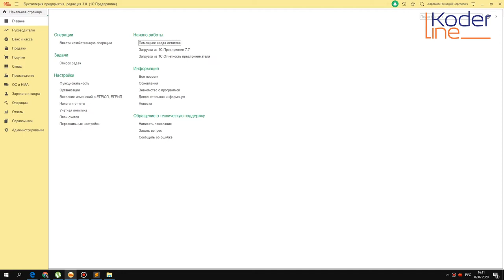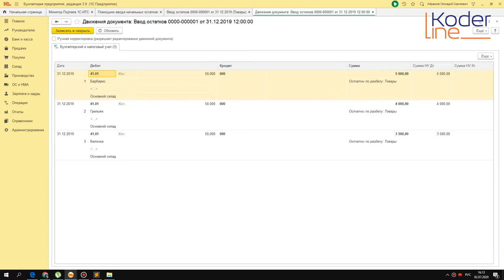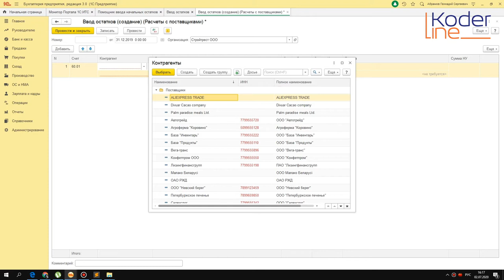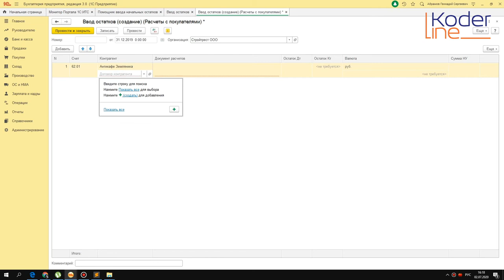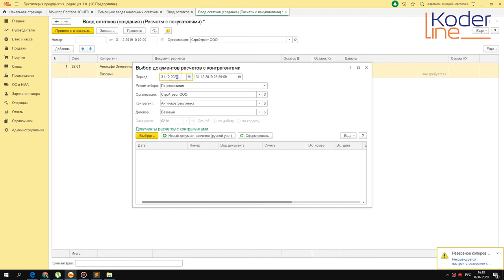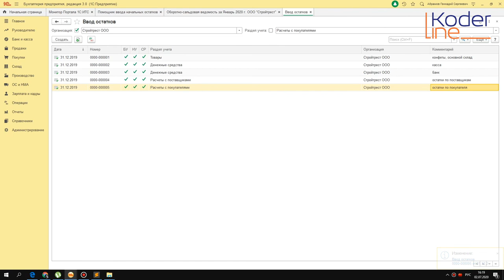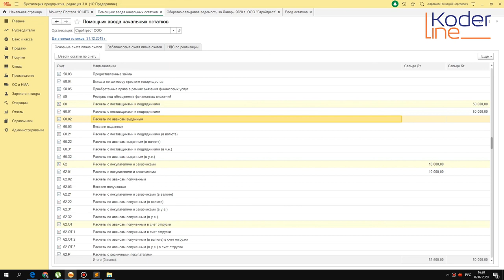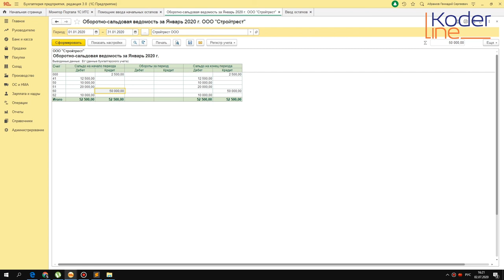Ролик «Как ввести остатки по счетам в 1С:Бухгалтерия?»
Компания «Кодерлайн» предлагает ознакомиться с роликом «Как ввести остатки по счетам в 1С:Бухгалтерия?»

Целевая аудитория
бухгалтерия, специалисты по учету, пользователи программы.

Описание
Общая схема работы с помощником ввода остатков, ввод остатков по разделам, контроль полученных данных.

Программа
1.       Нюансы помощника ввода остатков: дата ввода остатков, раздел ввода остатков.
2.       Примеры ввода остатков: товары, банк, касса, поставщики и покупатели.
3.       Контроль данных в отчете «Оборотно-сальдовая ведомость».